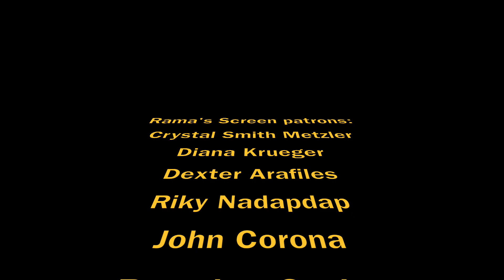SIERRA BURGESS IS A LOSER Netflix Movie Review (2018)